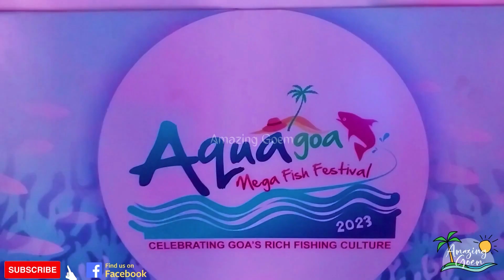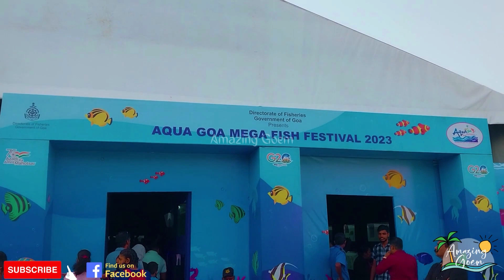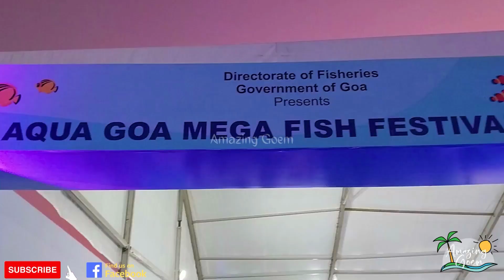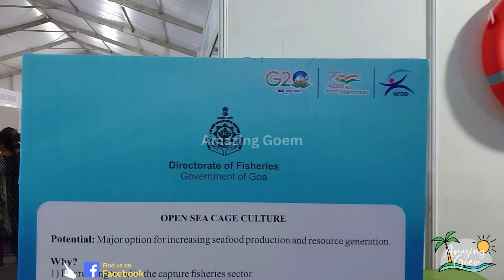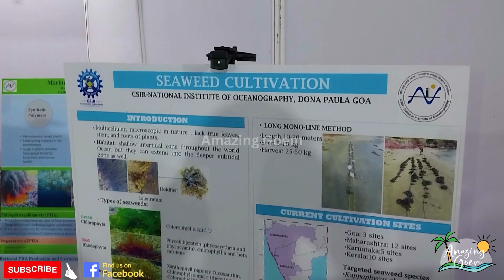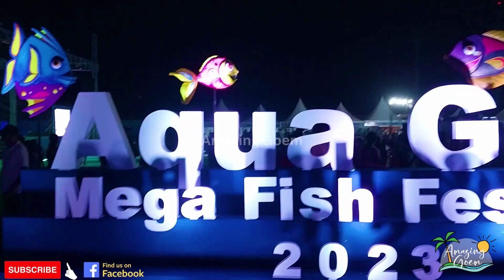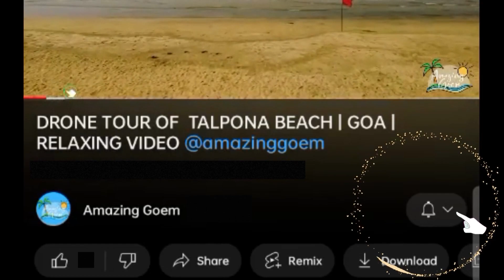AQUA GOA FESTIVAL 2023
Welcome to Amazing Goem YouTube channel!!!

Today's short video is about the famous AQUA GOA FESTIVAL 2023